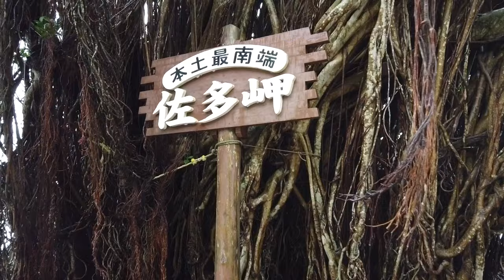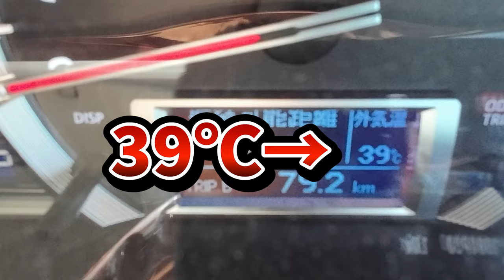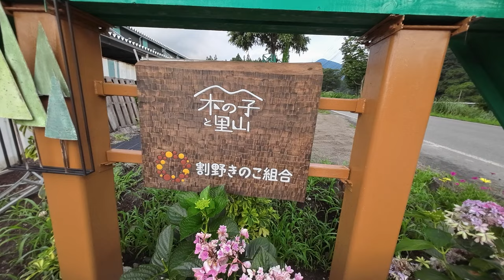【酷暑の車中泊】千葉〜湯沢〜長岡〜奥会津の旅 夏休み2024 vol.1